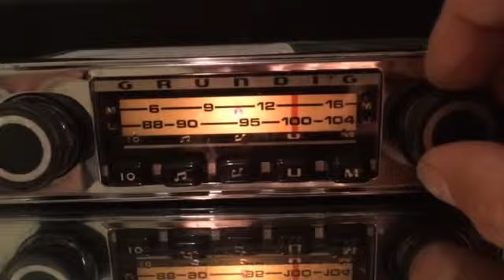Chromelondon.com GRUNDIG WELTKLANG COMPACT VINTAGE CLASSIC CAR RADIO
Mono speaker and indoor FM antenna